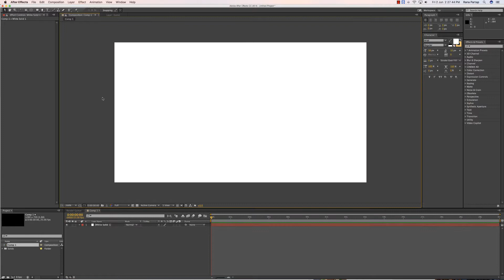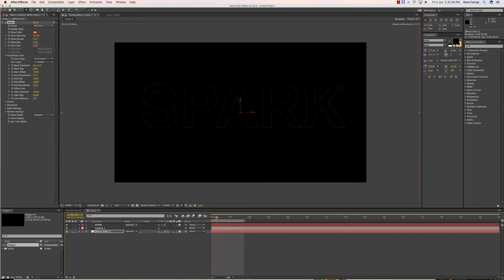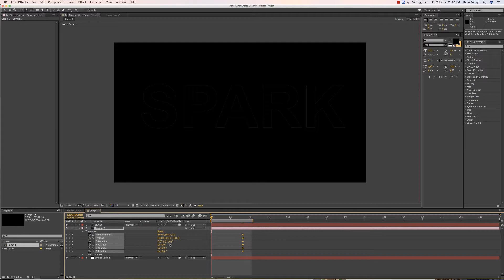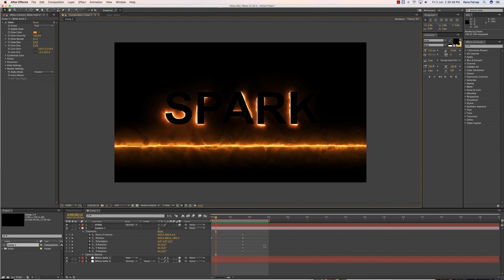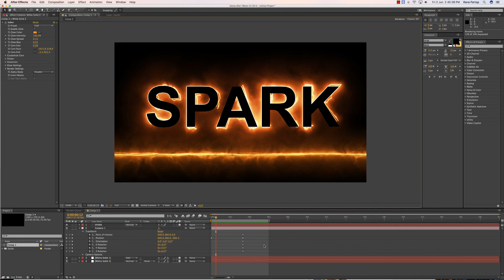How to Make Flaming/Fire Text Effect in After Effect Tutorial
Check out this tutorial and learn how to make very cool flames in Adobe After Effects, In this Adobe After Effects Tutorial, I show you how to make text that is on fire/ flaming!..